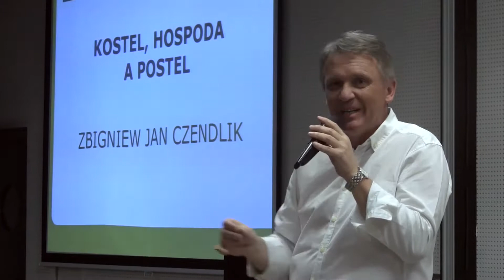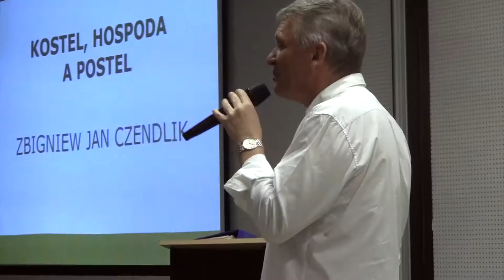Zbigniew Czendlik ven z krabice 2015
Zbigniew Czendlik, římskokatolický kněz a příležitostný moderátor, pohovořil na téma "Kostel, hospoda a postel". Poslechněte si krátký sestřih z jeho vystoupení.